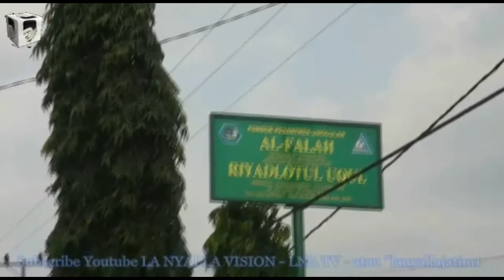La Nyalla didukung Ulama Muda Gus Alwi Ponpes Al-Falah Tulungagung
LaNyallaJatim 1. Silaturrahim ke Gus Alwi, Ponpes Al Falah Trenceng Sumbegempol Tulungagung